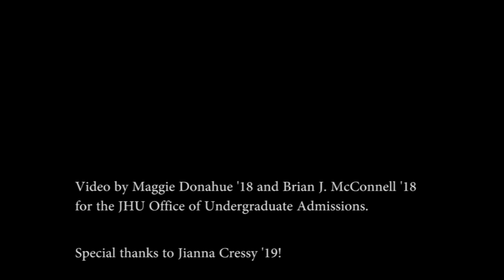Dorm Tours–AMR 1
Hear all about life in Alumni Memorial Residence Hall I (AMR I) from current freshman Jianna Cressy! for more information about Residential Life here at Hop!